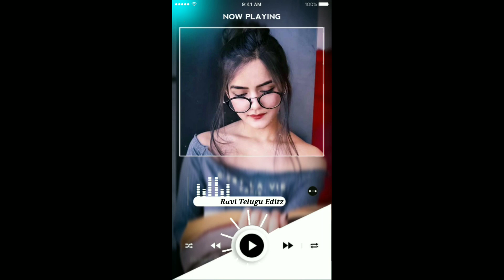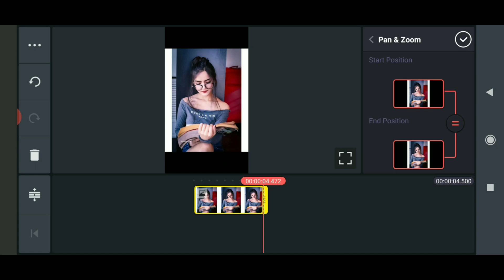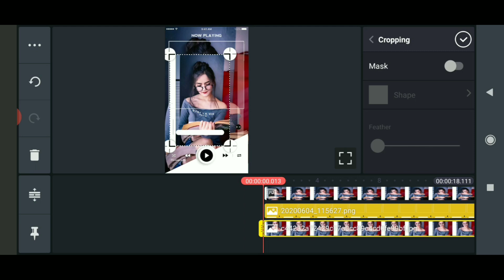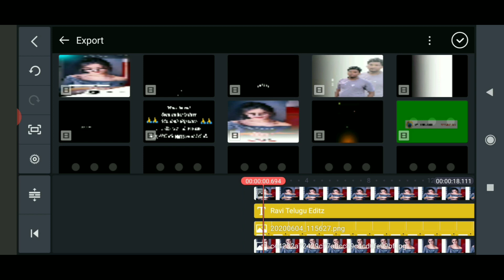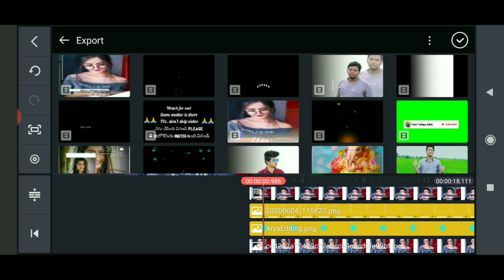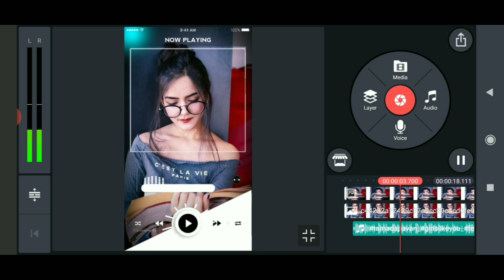Full screen WhatsApp status video editing kinemaster Telugu | by Ravi Telugu Editz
Template material..